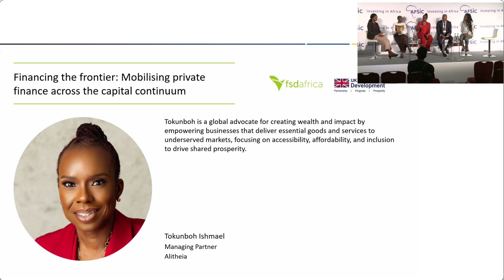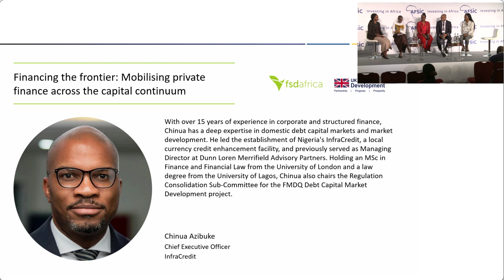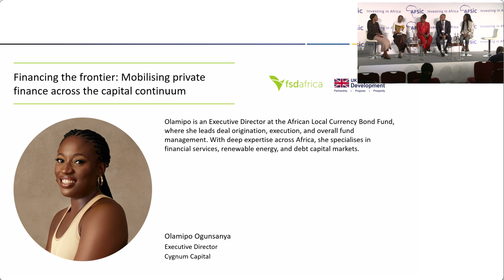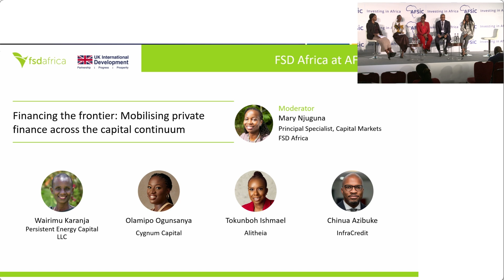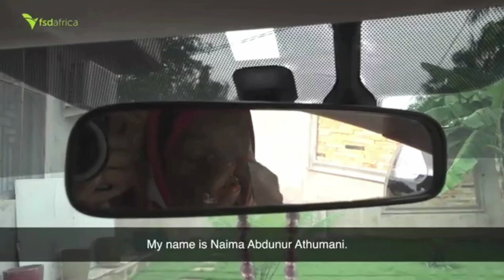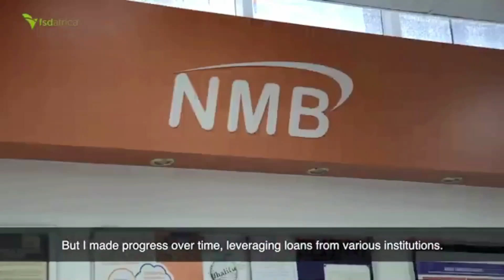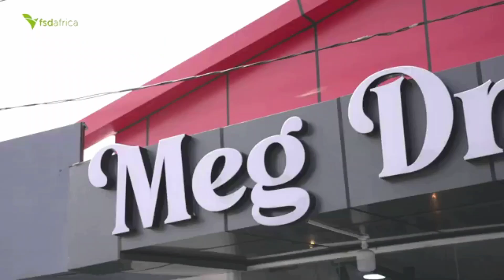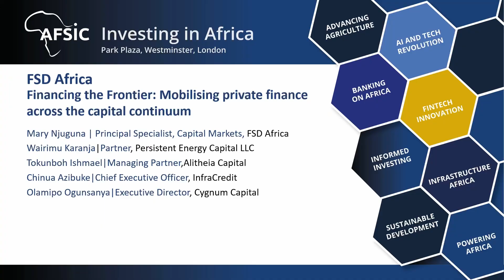FSD Africa: Financing the Frontier: Mobilising private finance across the capital continuum